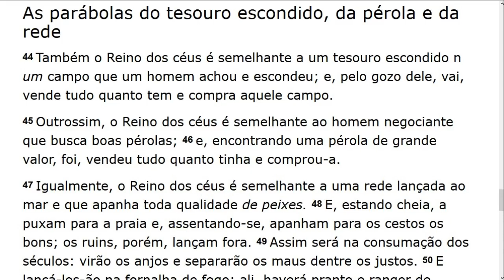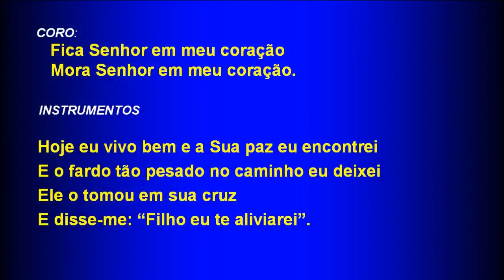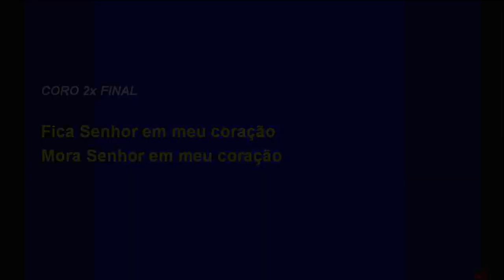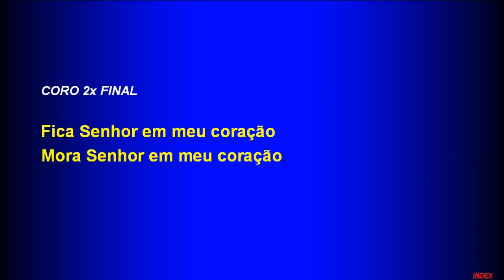Sunday Service (2018-09-16) Maranatha (Pompano Beach, Florida)